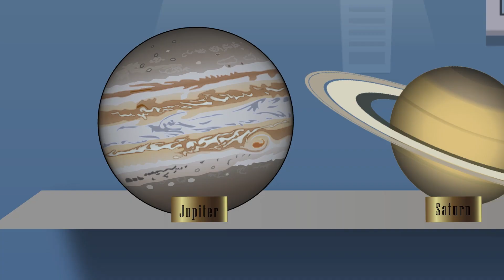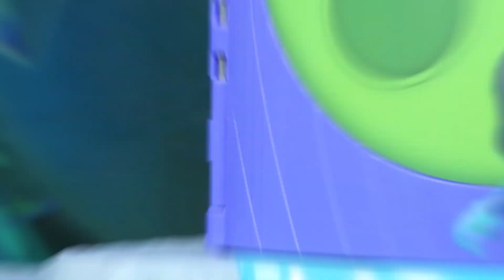Moon Crystal Crisis | PJ Masks | Toy Play | Video for Kids